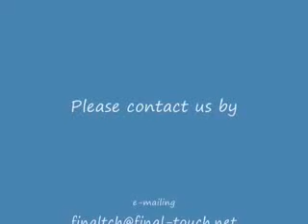NICE SONG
ai gaan sai gaan santi na pai.